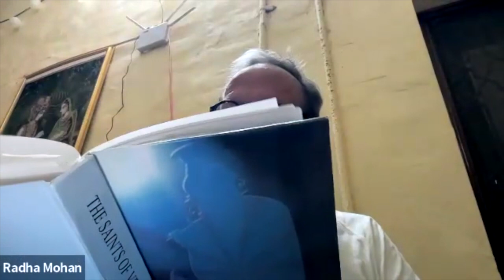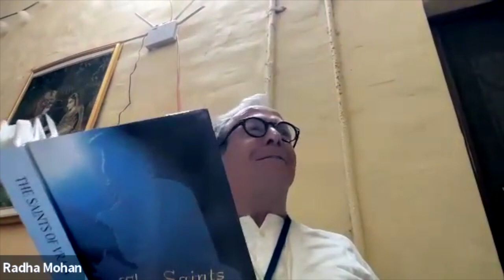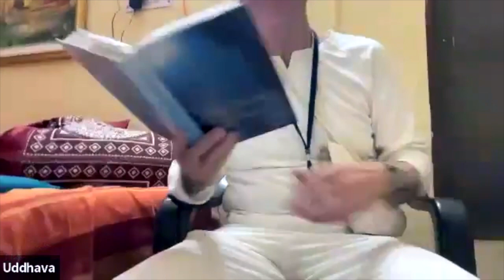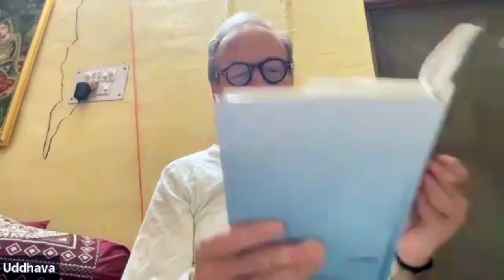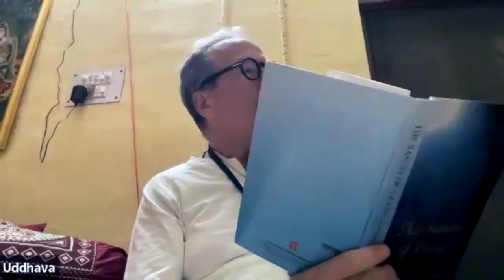1696: Navakisora Gosvami & Locanananda Gosvami | Saints Of Vraja ep.4 | Radha Dasyam Sharing #54